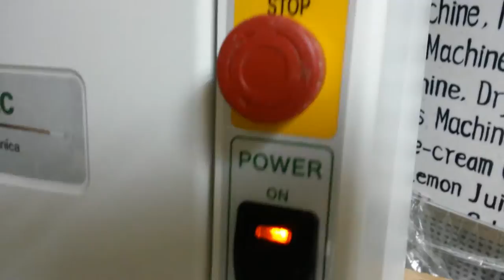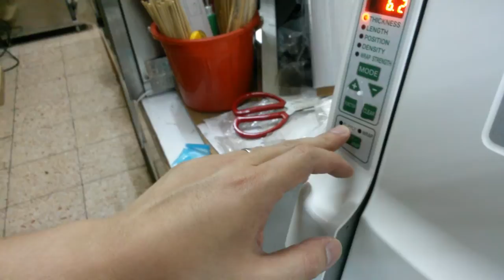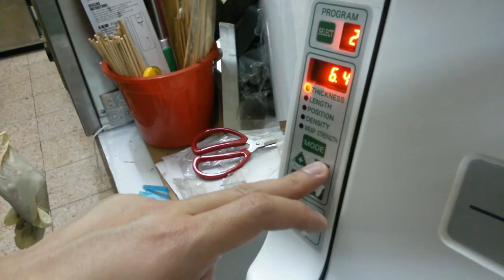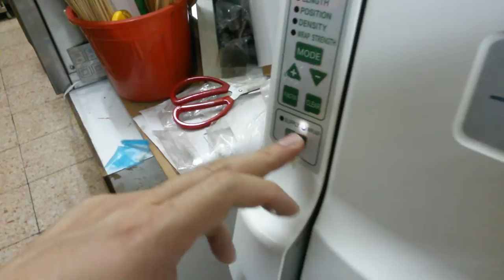AUTEC ASM880 maki roller test 自動壽司卷機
香港天發食品機械公司
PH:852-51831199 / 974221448